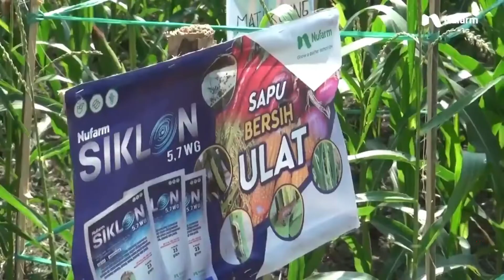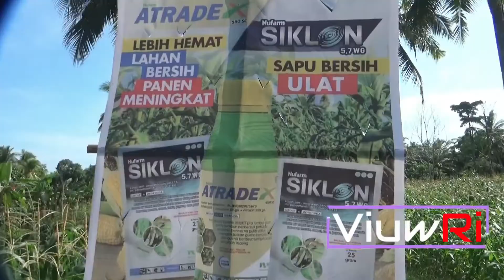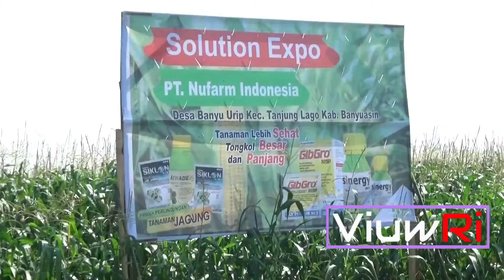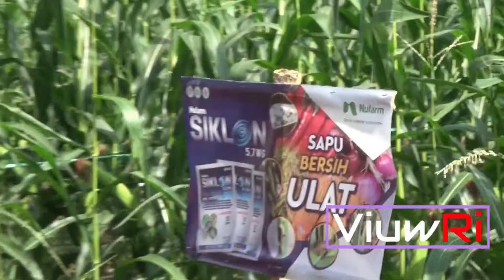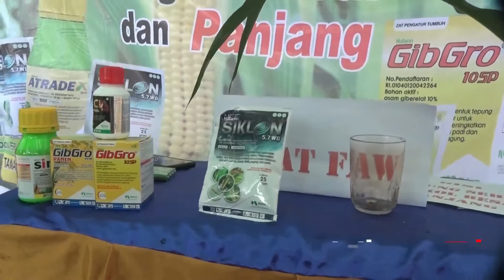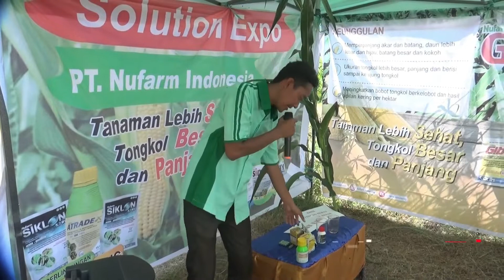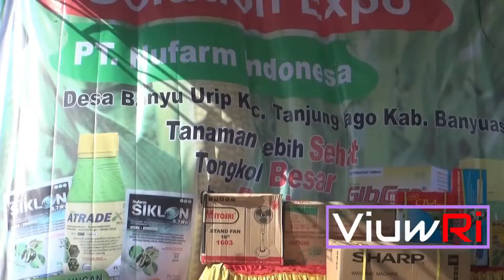Solution Expo Pada Tanaman Jagung - Nufarm Indonesia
Acara Solution Expo PT. NUFARM INDONESIA pada tanaman jagung menggunakan produk insektisida Gracia 103 EC, Siklon 5,7 WG dan Peningkatan hasil tanaman jagung menggunakan Gibgro Panen 20 SP-Sinergy 300 EC di Desa Banyu Urip. Kecamatan Tanjung Lago Kabupaten Banyuasin, Sumatera Selatan